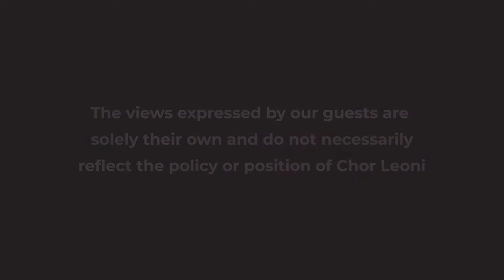Inside Chor Leoni: The Leonids - Andrew Fuchs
Meet tenor Andrew Fuchs. His wide-ranging repertoire includes an abundance of early music, which he has sung with such groups as Pegasus, Tenet, Artek, The Choir of Trinity Wall Street, and New York Polyphony. He recently made his Kennedy Center debut in Monteverdi’s Vespers with The Thirteen and his Lincoln Center debut in Bach’s Magnificat with the American Classical Orchestra.

Equally passionate about contemporary music, Andrew has premiered a number of works, including the principal role of ME in Daniel Thomas Davis’s chamber opera Six. Twenty. Outrageous with AOP, Alexander Goehr’s song cycle Verschwindenes Wort for Juilliard’s Focus Festival, and Zachary Wadsworth’s oratorio Spire and Shadow with Downtown Voices. Other highlights include Reich’s Three Tales with Ensemble Signal, Liebeslieder Waltzes with the Mark Morris Dance Group, and Vaughan Williams’s On Wenlock Edge with the Momenta Quartet.

Andrew is an alumnus of the Fall Island Vocal Arts Seminar and the Tanglewood Music Center.